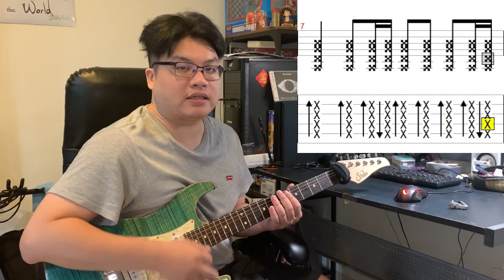麋先生MIXER 【嗜愛動物 Loveholic 】 - (吉他譜分享) WL`GT